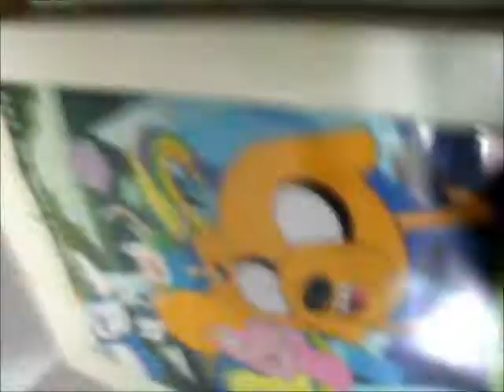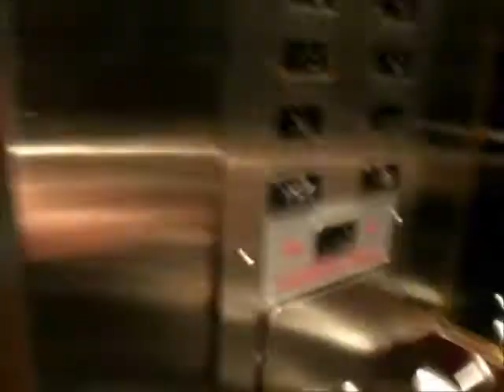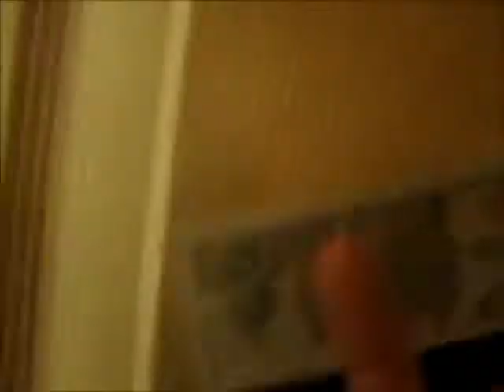Anime North 2014 Day 0 (Thursday)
Description
Finally editing and putting up AN 2014 stuff how long later xP. Since ive been sick for over a week I decided since i'm bored I'd finally do this and More to come